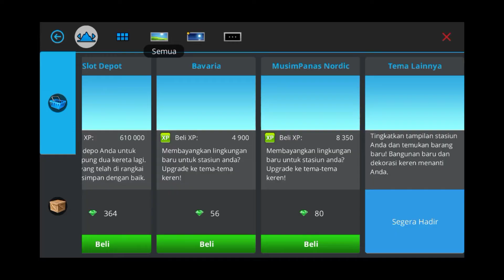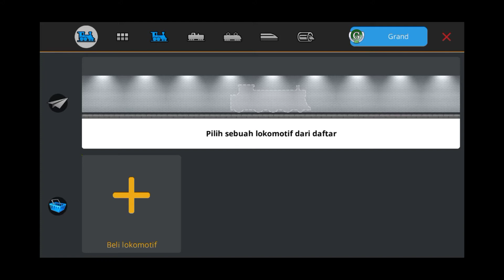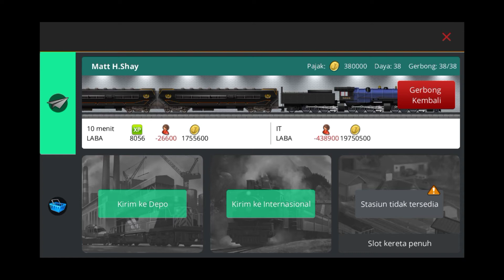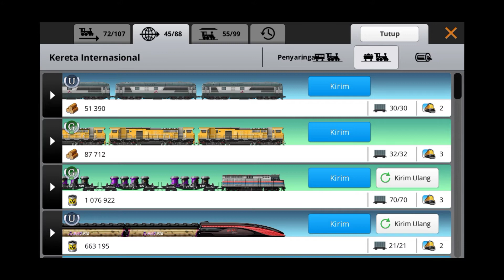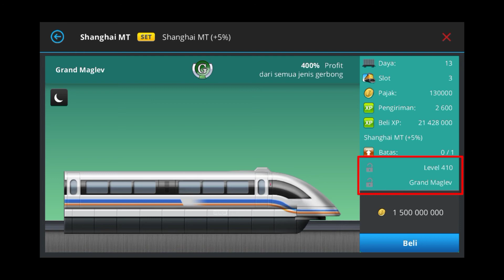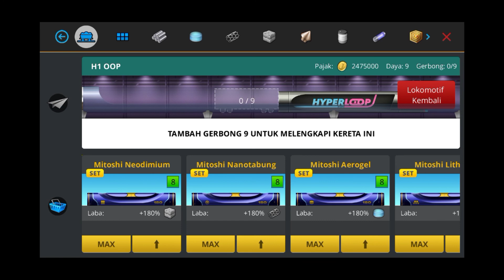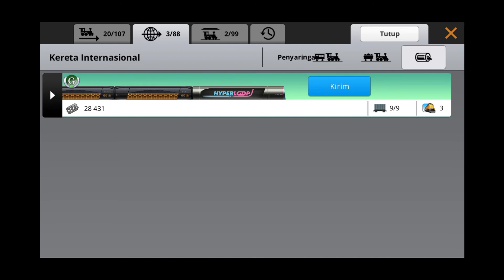Train Station Games Membuka Jalur Lokomotif Grand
Train station games membuka jalur lokomotif grand, kereta  permainan tersebut dengan grafis 2D yang mantap..!!
Dan juga dimana pemain bakal di tugaskan untuk menangani sebuah stasiun secara profesional dan bisa menjadi pengelola stasiun yang sukses. Disini juga di sediakan armada mulai dari kereta uap, disel, maglev, dan hiperloop. Disini juga pemain di tantang dengan kontrak tetap maupun kontrak musiman yang menguji permainan anda..

Train station games membuka jalu lokomotif grand. Untuk lebih lengkapnya tonton video di atas..